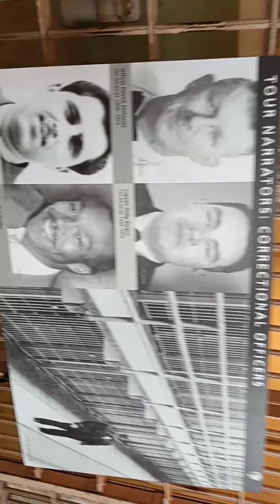ALCATRAZ TOUR SAN FRANCISCO 14.04.22